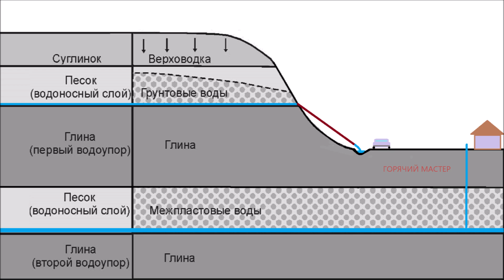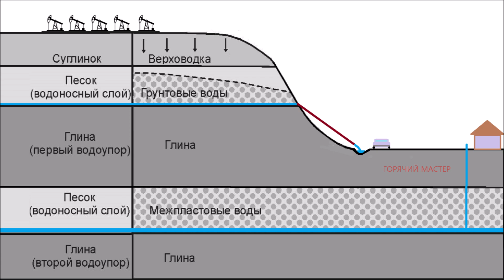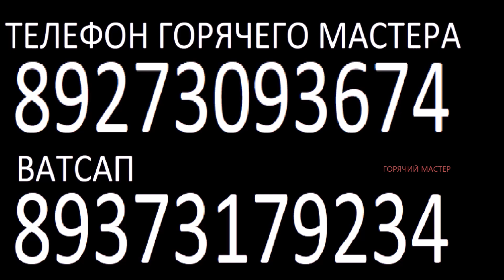РОДНИК ПОД ГОРОЙ ЯД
С начала войны ЮТУБ не платит мне Горячему Мастеру ни копейки. Монетизация ноль. Но видео я выпускаю по графику уже больше года за свой личный счет. Часть услуг по изготовлению новых видео мне платная. Глаза мои устают у компа и я нанимаю студентов для помощи.  В планах выпуск важных новых тем видео. Но денег на это не хватает.
Я новые видео смогу делать.  По всем вопросам строительства и ремонта обращайтесь на мой ватсап 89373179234  По вопросам решения или исправления планировок домов, бань. Проверке готовых проектов, и геозаключнений пишите на мой ватсап 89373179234.